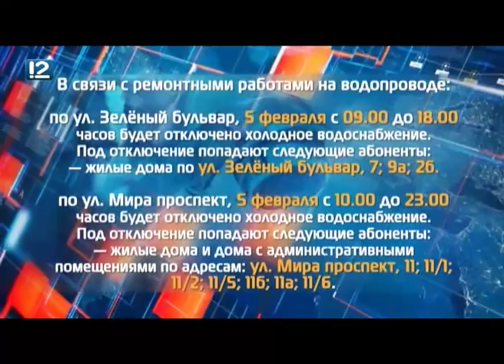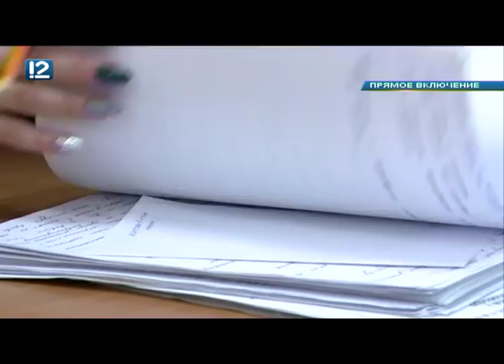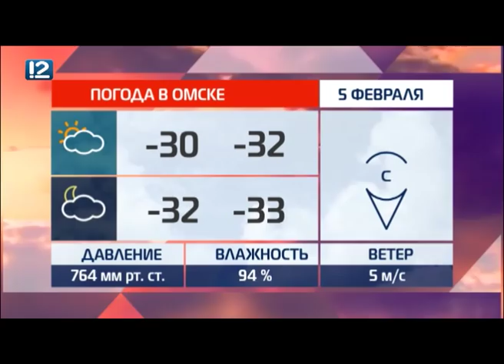Омск: Час новостей от 5 февраля 2019 года (11:00). Новости